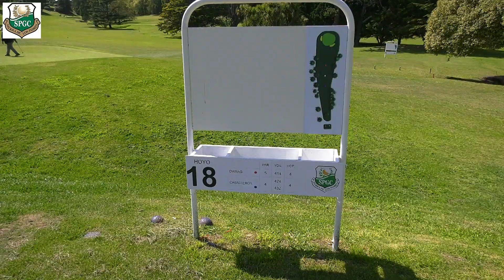Imágenes de juego en Sierra de los Padres Golf Club el pasado domingo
Próximo finde se disputara en la cancha serrana el premio La Nueva Aldea 36 hmp, el domingo 2 las salidas seran simultaneas 10.00 hs. Al finalizar entrega de premios y almuerzo. Socios $3500. Visitas $6000